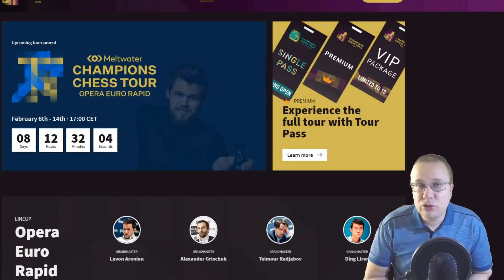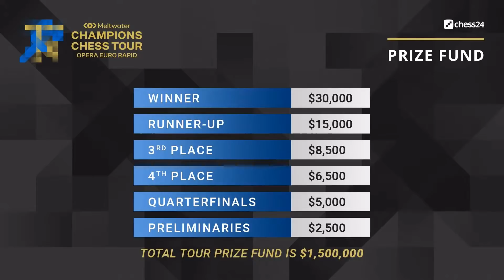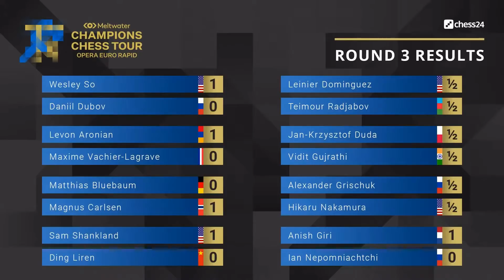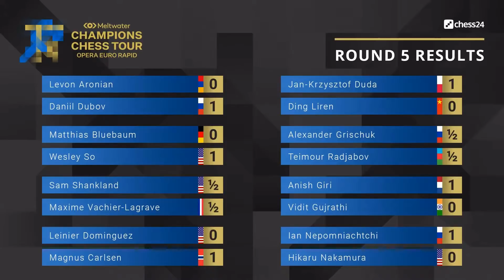Шахматы. Супертурнир OPERA EURO RAPID из серии Шахматный Тур Чемпионов. Обзор первого дня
C 6 по 14 февраля в сети Интернет на портале Chess24 состоится очередной супертурнир из серии "Шахматный Тур Чемпионов" под названием Opera Euro Rapid. Принимает участие 16 гроссмейстеров: Магнус Карлсен, Хикару Накамура, Уэсли Со, Сэмуэль Шэнкланд, Матиас Блюмаум, Леньер Домингес, Аниш Гири, Александр Грищук, Ян Непомнящий, Даниил Дубов, Дин Лижень, Сантош Видит, Теймур Раджабов, Левон Аронян, Максим Вашье-Лаграв, Ян Кшиштоф Дуда. Турнир состоит из двух этапов - отборочного кругового турнира и нокаут-турнира. Смотрите обзор первого игрового дня супертурнира Opera Euro Rapid.